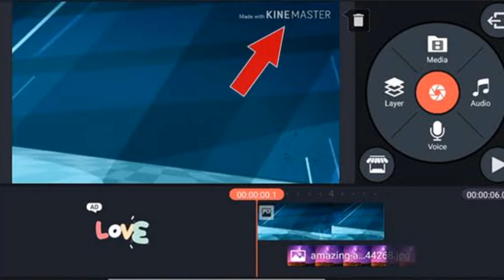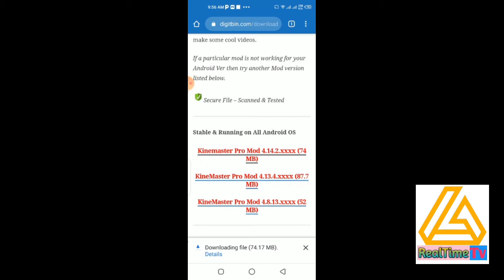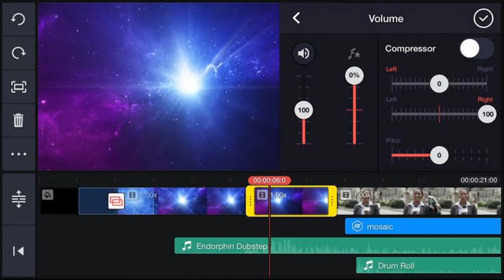Kinemaster Pro Mod Download Without Watermark | Kinemaster latest premium Version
Description
Features of Kinemaster Pro
1. All Premium features are unlocked
2. NO WaterMark on project videos
3. No Contains Ads
4. Chroma Key
5. Support Multiple Layers
6. Edit Videos in HD/FHD Format
7. Instant preview editing video
8. KineMaster Premium Version
9. Transition Effects, Animation Styles  Frame by Frame Trimming, Stickers, Effects, Adjustments, Overlays, Audio Filters, Real-Time Recording etc.
10. Social Media sharing
11. And more...

Your Queries and solutions:-
1-how to download kinemaster pro
2-kinemaster pro mod download
3-kinemaster latest version download
4-kinemaster 4.15 version
5-kinemaster new version download
6-Kinemaster without watermark
7-kinemaster download mod apk
8-kinemaster mod
9-kinemaster apk
10-kinemaster kaise download kare
11-kinemaster video export problem
12-Kinemaster Latest Version Download
13-Kinemaster Pro Mod Apk Download